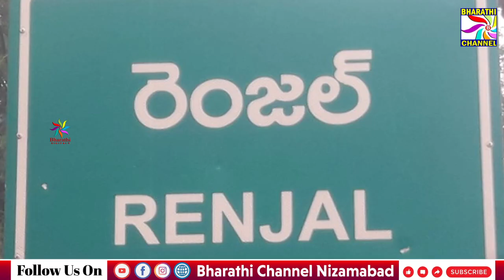రెంజల్ మండలంలో మమ్మద్ ప్రవక్త పుట్టినరోజుని పురస్కరించుకొని ఘనంగా మిలాద్ ఉన్ నబీ వేడుకలు